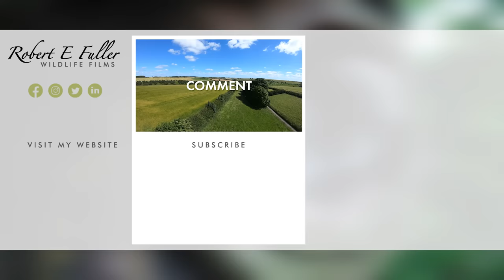Tawny Owl Luna's Tragic Loss Has a Happy Ending🦉| Luna & Bomber | Robert E Fuller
This is the story of a wild tawny owl named Luna who's eggs fail to hatch and it has a very happy ending.

Watch Luna & Bomber interact live on my nest cam and follow their story in this playlist

Luna's story

The story begins in January as Luna and her mate Bomber look for somewhere to nest. This owl couple are an established pair and nested here at my home in North Yorkshire last year, when their eggs sadly failed.

Beech stump

Beech stump is an owl box I made (from an old beech stump) many years ago and is where Luna grew up. Ironically, Luna is herself a fostered owl and back in 2017 I placed her in this box with a wild tawny owl pair who raised her as their own.

Nest revamp

But since Bomber & Luna were here, I have made some renovations and the owl pair seem surprised at how it has changed. They seem to like it and it isn't long before Luna begins scraping out a hollow into the sawdust. This will do for an egg.

Fighting off competition

The newly restored nest has caught the eye of a few other birds too and Luna and Bomber have to see off barn owl Gylfie before they can settle down to making it their home.

Nesting

Tawny owls make their nests in holes in trees, and both male and females scrape out the hollows the eggs will sit in. Luna also seems to like to add her own touches. I see her picking off bits of bark and making home improvements.

Egg laying

By mid-May, Luna lays her first egg. But as she broods it a jackdaw and then a kestrel land at then entrance. Luna stays calm. Tawny owls lay eggs every two to three days… and even with disturbance from jackdaws outside… 64 hours later she’s laid a second egg. And then a third, 64 hours after that. Her clutch of three is now complete.

Incubation

Tawny owls incubate their eggs for approximately 30 days and as Luna broods the clutch Bomber drops in with regular food deliveries.

Then tragedy starts

But a month later, in spite of Luna’s constant brooding there are no signs of hatching and it becomes clear that yet again Luna's eggs have failed.

And Luna is trapped

To make matters worse, the jackdaws have returned… this time, bringing nesting material into the entrance. Within hours, the nest entrance is full of sticks. And Luna is trapped inside.

Hope

Meanwhile, I get a call about two owl chicks found on the ground at a nearby farm. They’ve fallen from their nest in a straw stack. Without warmth and food these chicks could perish in a matter of hours.

Owlets get intensive care

I have to act quickly to keep these chicks alive. There’s no choice but to rescue them. Back at base, the chicks are fed. It’s never nice to take an animal out of the wild, but this really was the only option.

A plan hatches

Luna is the ideal foster mother for these two. She's still preparing for those eggs to hatch, so she’s full of maternal hormones.

But first I have to release her

Meanwhile, in the nest, Luna is still trapped. If I don’t remove the sticks she will die. I remove the back of the nest. And with her gone, the nest can be cleared.

Luna meets her new chicks

Luna rushes in and envelopes the two chicks, brooding them instantly. It's almost as though she was expecting them.

Next time

Keep an eye on my channel to watch the chicks meet foster dad Bomber and get ready for their first flights.